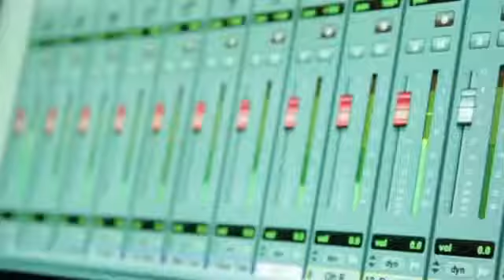Mara de Oro de Venezuela en Maturin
Antesala a su 62 aniversario la fundación Mara de Oro hace una parada especial en la ciudad de Maturin en él marco de la ExpoMarket considerada la Expo más importante de Venezuela, de la mano de Dbrochet Producciones, un evento con Broche de Oro